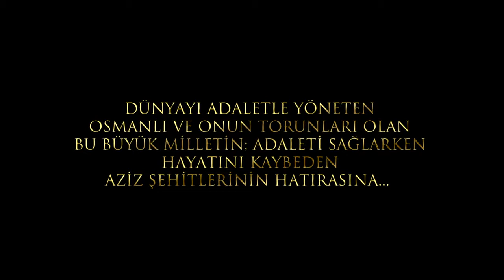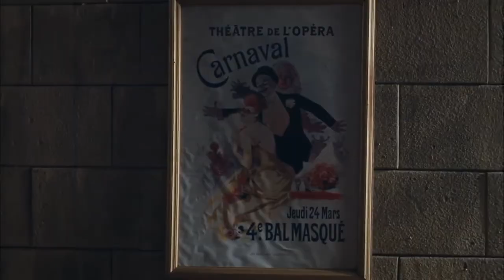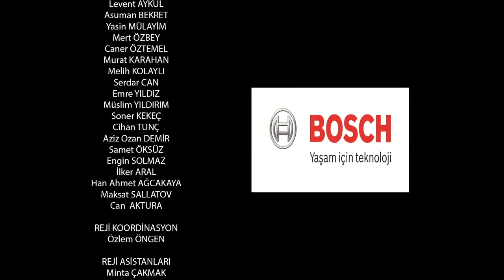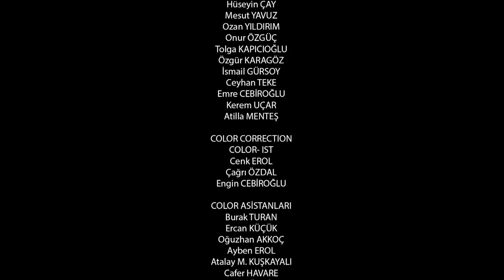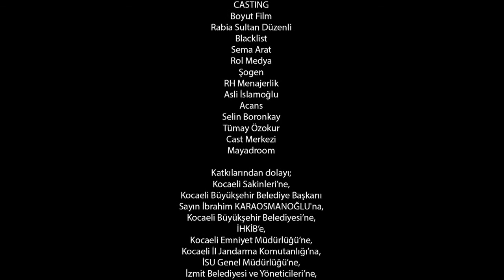Filinta 21. Bölüm (1080p Full HD)